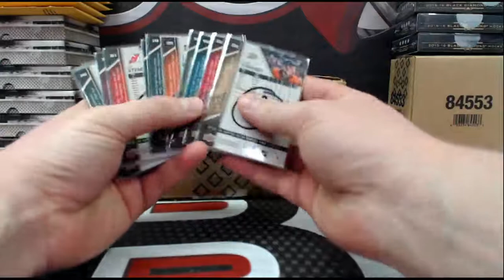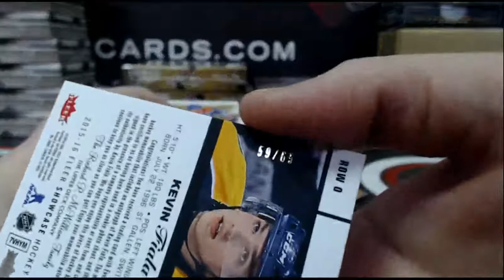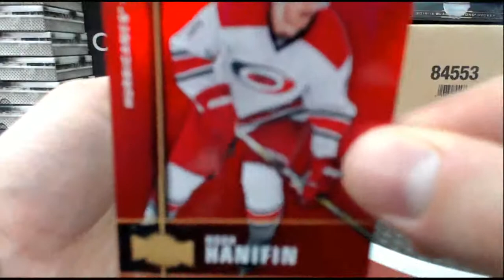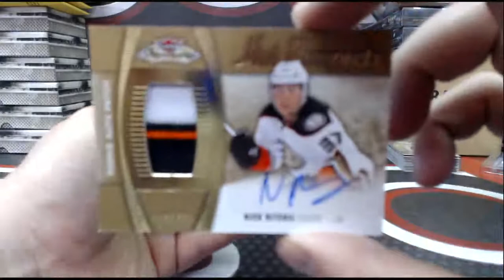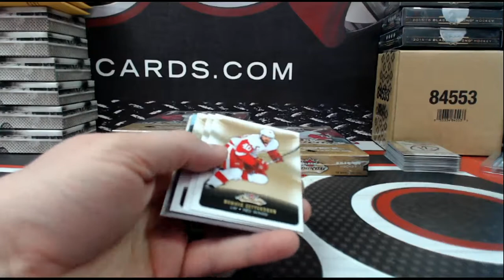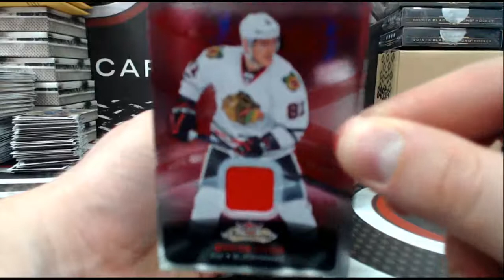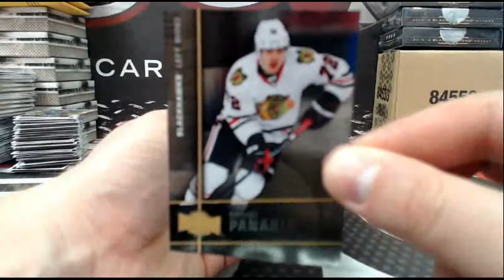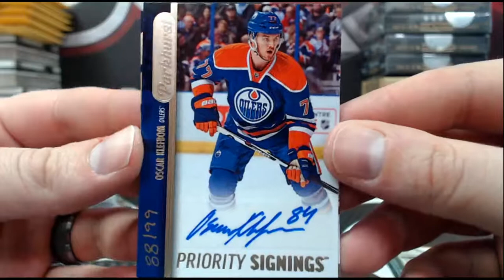Outoftheboxbreaks Break #2065- 2015-16 UD FLEER SHOWCASE INNER CASE BREAK TEAM BUY #4